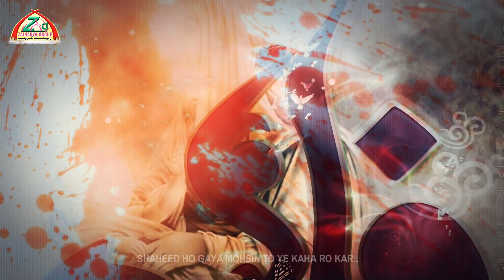Sahibe Alam Zaidi 2019 | Ayyam e Fatima Nauha | Zahra Ka Ye Nauha Tha Ke Haider Ko Bula Do | Full HD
Video Info:- Sahibe Alam Zaidi 2019 | Ayyam e Fatima Nauha | Zahra Ka Ye Nauha Tha Ke Haider Ko Bula Do | Full HD

Voice | Sahibe Alam Zaidi
Poet | Raza Abbas Naqvi (Aurangabad)
Audio | Sur Tal Studio Javed Azad (Meerut)
Video & Editor |  Arif_Husain_Zaidi
Copyright | Zainabya_Group_Islamic
Released by |  Channel Zin
Venue | Channel_Zin_Studio

*LYRICS NAUHA*
*TAMHEED*

PAS E RASOOL YE UMMAT NE DHA DIYA MEHSHAR..
SITAM KIYE HAI MUSLMA'N NE HAAYE ZAHRA PAR..
LAGI JO MAIKH SHIQAM ME'N TO YE HUA MANZAR..
SHAHEED HO GAYA MOHSIN TO YE KAHA RO KAR..

*Matla*
ZAHRA KA YE NOHA THA KE HAIDER KO BULA DO..
ASMA MERA MOHSIN GAYA MARA YE BATA DO..

AAWAZ DI ZAHRA NE AJAB DARD ME'N ROKAR..
AAJAO MADAD KO MERI E ZOJA E JAFAR..
HU'N SAKHT MUSIBAT ME'N ALI KO TO SADA DO..

ASMA MUJHE DARBAR ME'N ZALIM NE BULAYA..
KYA TUM KO KHABAR HAI KE MUJHE KITNA RULAYA..
MAE'N KEHTI RAHI SAB SE MERA HAQ HAI DILA DO..

MAE'N WO HU'N PADAR PE JISE RONE NA DIYA HAI..
RONE KE LIYE GHAR THA WO MISMAR KIYA HAI..
AUR US PA SITAM KEHTE HAI'N GHAR MERA JALA DO..

ZALIM NE JO AE ASMA MERE GHAR KO JALAYA..
PHIR ZAKHMI HUA PEHLU MERA DARD BADHAYA..
PHIR SHOUR HUA UNME SE IS DAR KO GIRA DO..

RASSI SE GALA JAKDA LAIYNO'N NE ALI KA..
DARWAZE KE PICHE THI'N DABI FATMA ZAHRA..
HASNAIN KO  AWAZ DE MAADAR KO UTHA DO..

GHAM APNA BHULA KAR YE KAHA ZAALIM E KHUDSAR..
LE JAAOGE HAIDAR KO TU AA JAEGA MAHSHAR..
AE ZAALIMO'N AB AUR AZIYAT NA ZARA DO..

KYU'N AJRE RISALAT KA SILA AESA DIYA HAI..
UMMAT NE MERE SATH SITAM KAESA KIYA HAI..
MAE'N KAUN HU'N AE KAASH KOI ITNA BATA DO..

PHIR ZAHRA CHALI SU-E-MUSLLA JO YE KEHKAR..
GAR BIBI SADA AAYE NA TASBEEH KI BAHAR..
TAB MERI BHI REHRAT KI KHABAR SAB KO SUNA DO..

AFSOS QAYAMAT KA SAMA'N AAYA ALI PAR..
EK KOOH E ALAM TOOTA HAI JO HAQQ E WALI PAR..
TASKIN ALI  KO AE NABI AA KE ZARA DO..

*ABBAS* NABI ZAADI NE JITNE BHI SAHE GHAM..
HAIDER NE YE ZAHRA SE KAHA *SAHIBE ALAM*..
TUM KHULD ME JAKAR SABHI AHMED KO SUNA DO..